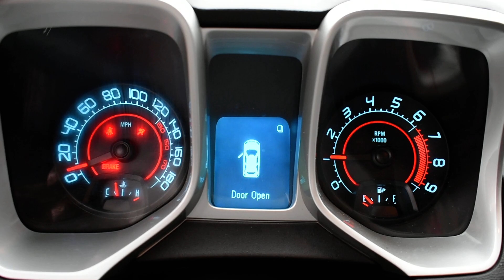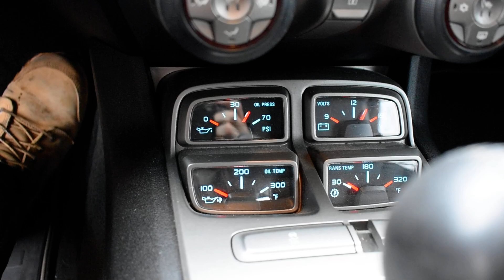2010 CAMARO SS 6.2 LS3 CAMMED ENGINE & TREMEC TR6060 MANUAL TRANSMISSION SWAP FOR SALE 24,140 MILES